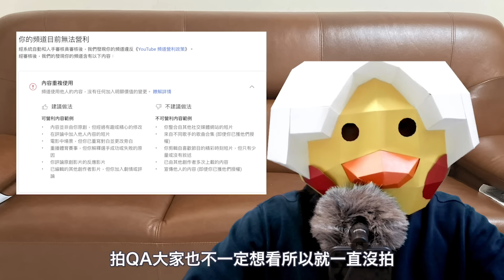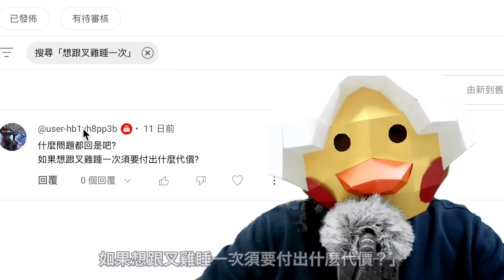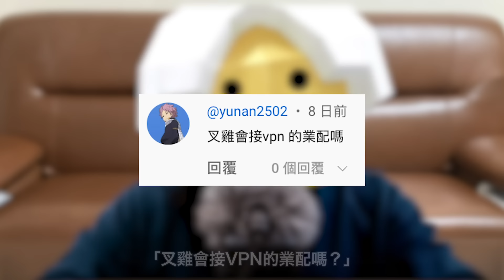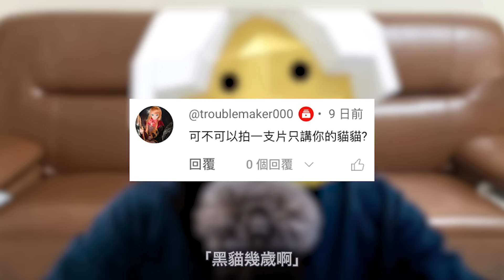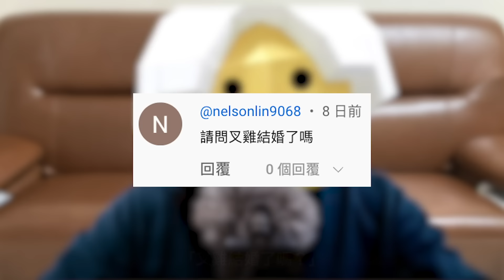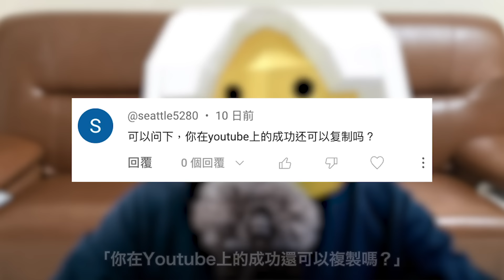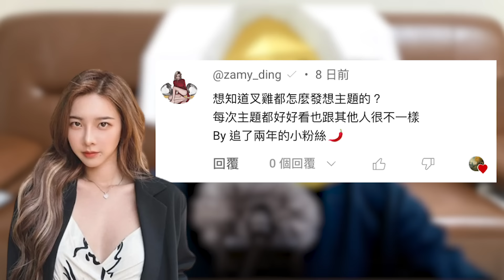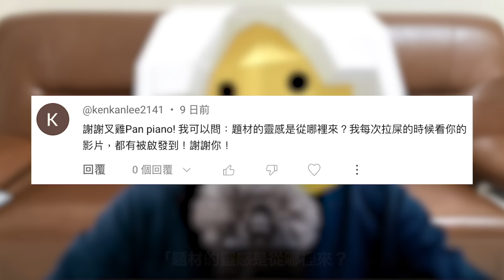靠Youtube年賺百萬？哪裡人？答應大家的Q&A來了！｜叉雞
輸入優惠代碼 ChaG 即可獲得專屬優惠加額外3個月免費!